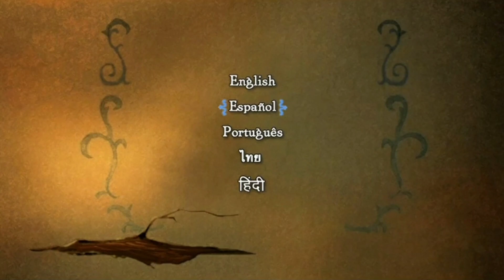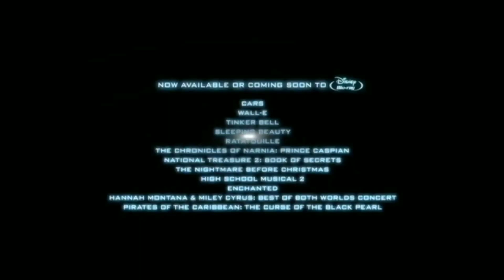Abertura Do DVD Pinóquio Edição Platinum Disney (1940-2009)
© Todos Os Direitos São Reservados A Disney Enterprises Inc.